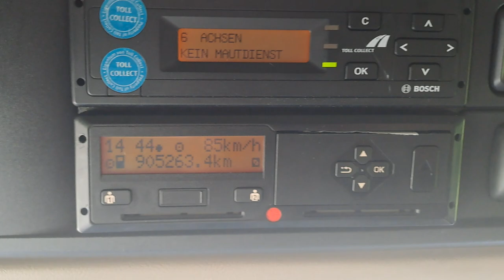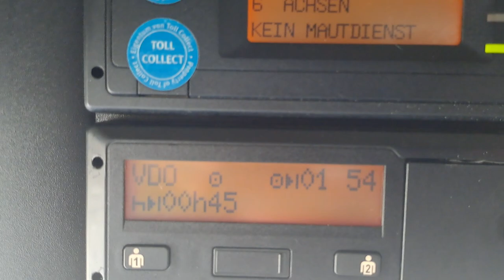Check tachograph how much time you have left